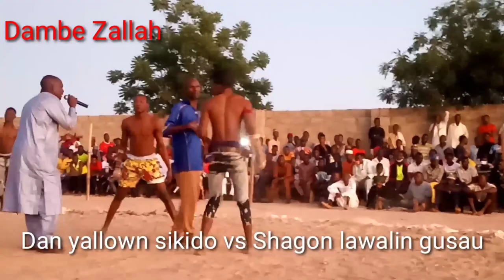rayuka bace kunnarin kola da Abba shagon Roget.Dan yallow da shagon lawalin gusau.